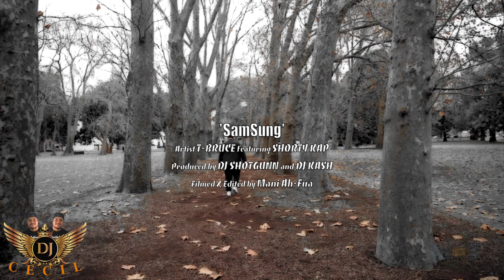TBruce X Mr Tee X DJ Cecil_-_Samsung_Remix